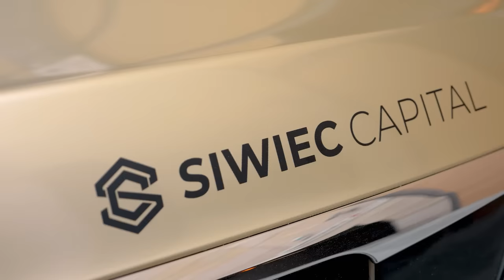Jak zostać deweloperem od zera ? Pierwsza inwestycja deweloperska Daniel Siwiec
W dzisiejszym odcinku inwestycja deweloperska krok po kroku. Jak zostać deweloperem bez pieniędzy?
W Business Rider mój absolwent Radomir, deweloper. Jak zacząć przygodę z tym biznesem? Obejrzyj wywiad! Radomir opowie jak wygląda finansowanie deweloperów, jak zostać deweloperem bez pieniędzy, i jak wygląda od kuchni inwestowanie w deweloperke. Radomir stawia budynek wielorodzinny, tzw czworak. Miłego seansu! Daniel Siwiec

Rozdziały

0:00 Jak zostać deweloperem bez pieniędzy? Deweloperka krok po kroku!
1:13 Praca na etacie a własna działalność
8:03 Działka na deweloperkę i przygotowanie działki pod budowe
9:35 finansowanie czyli skąd wziąć pieniądze na biznes deweloperski
14:13 projekt inwestycji deweloperskiej
20:33 ile zarabia deweloper